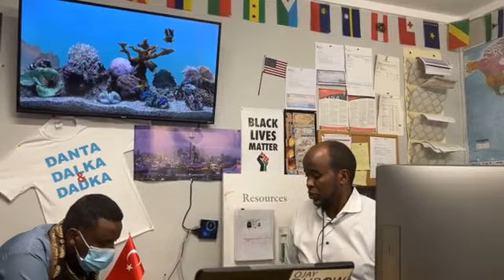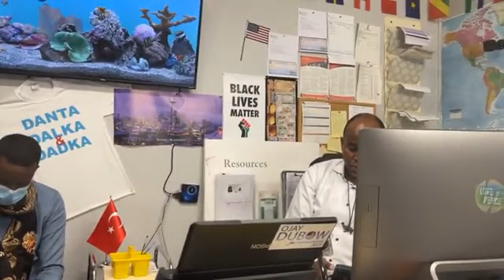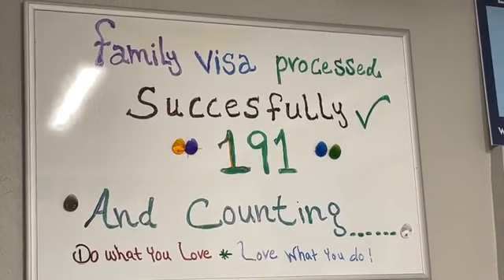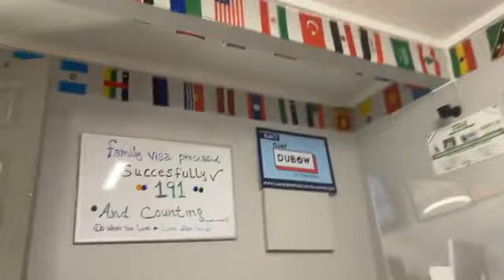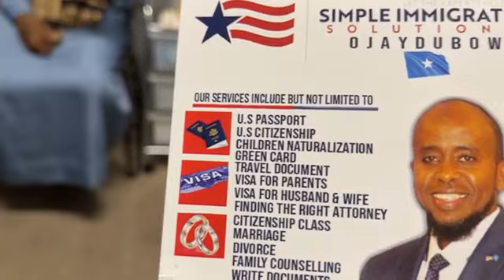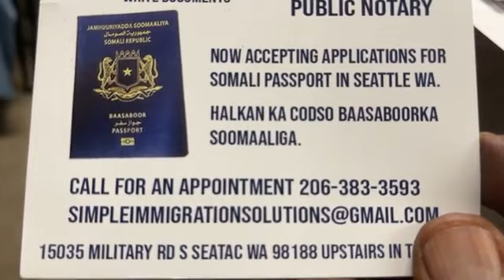SHIKH DABCASAR OO BOOQADAY XAFIISKA QAXOOTIGA IYO YAAB IYO QOSOLKA DHACAY XARUNTA DAAWO ADAA QOSLI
WITH Ojay Dubow AND Hassan Sunni XAFIISKA IMMIGRATION-KA EE SIMPLE IMMIGRATION SERVICES OO KU YAALLO SEATTLE WASHINGTON, SOO DHOWAADA.